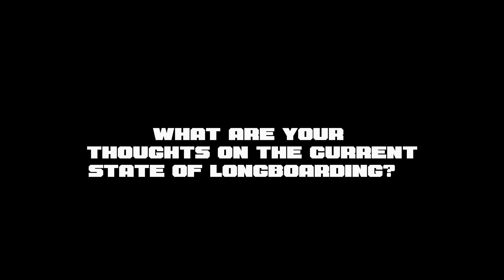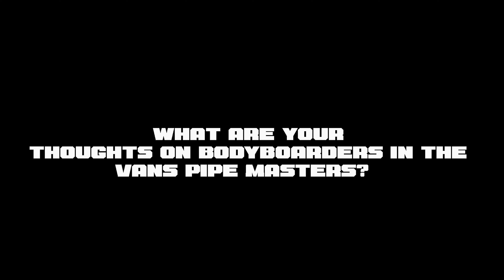Is Harry Bryant the Joel Tudor of the Boogie Scene? | What's Good Harry Bryant? Presented by Log Rap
While waiting for waves at the Vans Pipe Masters Log Rap correspondent Evan Schell sat down with Harry Bryant to discuss his thoughts on longboarding, the boogie scene in Hawaii, and why we should all just get along.

Film/Edit
Evan Schell

Special thanks
Vans Surf